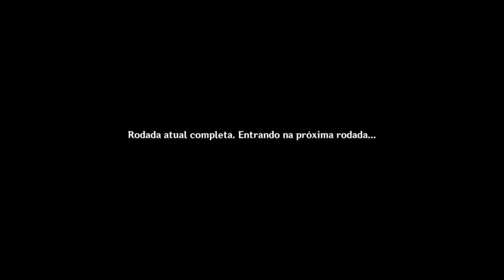Genshin Impact - Evento: A Renovação Das Rosas Parte 2 Final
Fala amigos e amigas de volta com Genshin Impact! E vamos termina o evento a renovação das rosas para conseguir o novo visual da Lisa. Sejam bem-vindos!